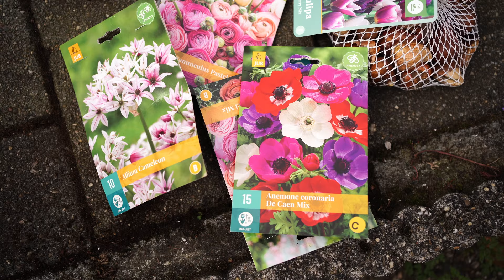Chatty channel & life-update // elder millennial vibes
Hi! it's your favourite elder millennial here lol.
Felt it was time for a little update on the channel, because things are getting a little messy and all over the place. Also: I have some ideas! Let me know what you think xoxo :)

Also yes I am not in the centre of the 'image' it is also bothering me, I'm sorry. I could do better.

P.S. if you're in the Netherlands and want to buy one of my prints in real life, I'm at the Graphic Works art market at the 27th of October